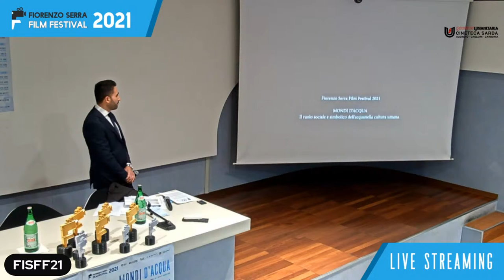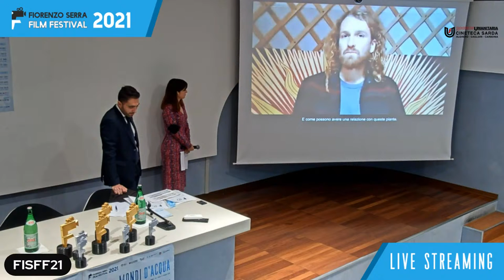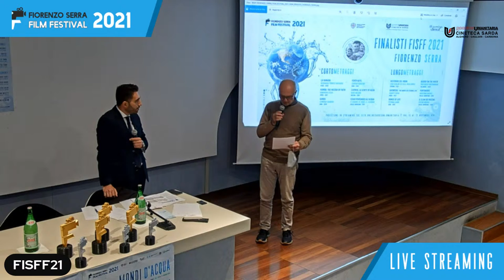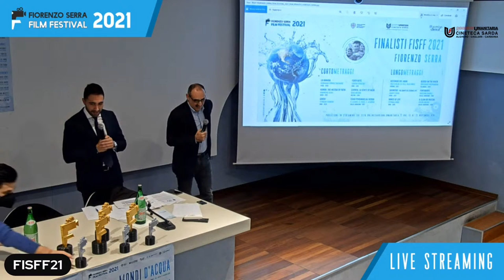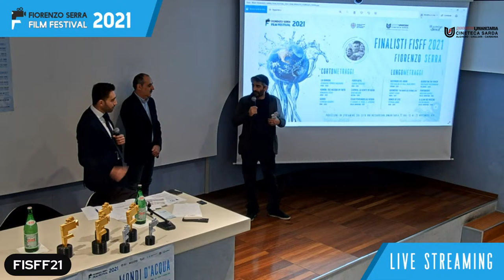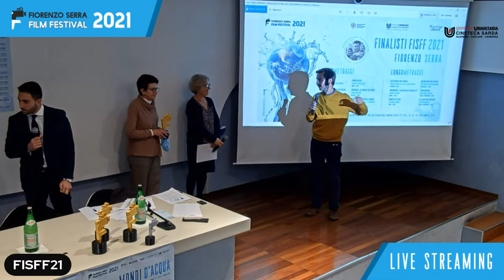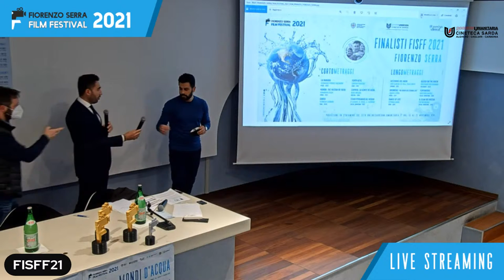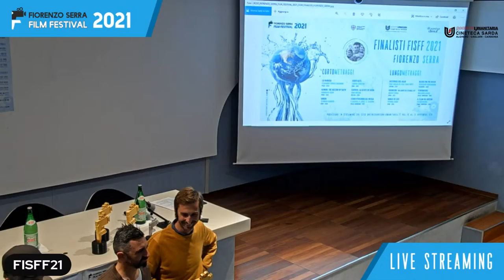Premiazione Fiorenzo Serra Film Festival 2021